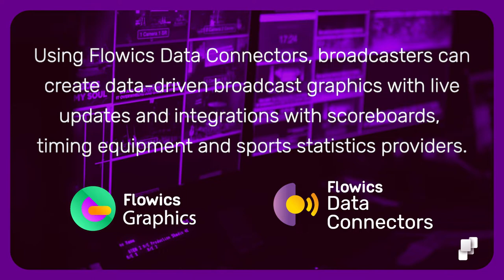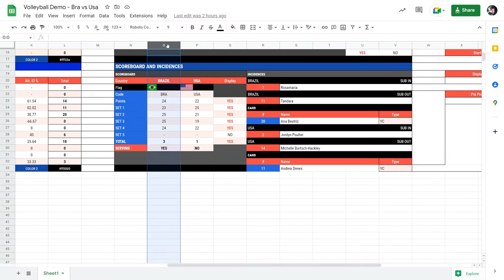Viz Flowics - Volleyball Broadcast Graphics - Product Demo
With Viz Graphics, you can easily create the full graphics package for any live sports production.

Using Viz Data Connectors, broadcasters can create data-driven broadcast graphics with live updates and integrations with scoreboards,
timing equipment and sports statistics providers.

The following demo presents a graphics package for Volleyball matches using Google Sheets as a data source.